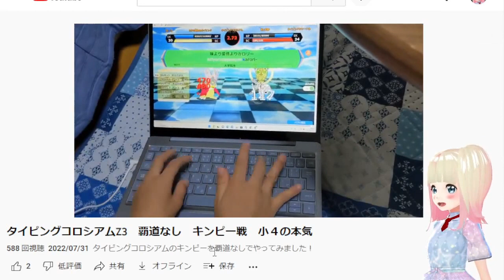【タイピンガーZ】小学４年生に負けました SRch【Vtuber】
SRch　小学４年生タイパー